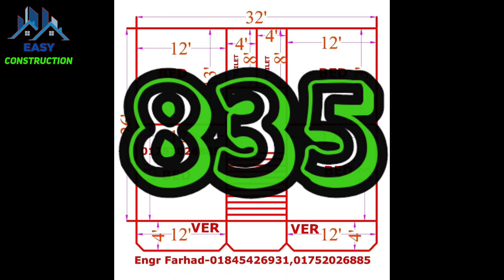কম খরচে 62×32 স্কয়ার ফিট এর মধ্যে আধুনিক 1তলা বাড়ির ডিজাইন | 4বেডরুম |building design|house design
🔥Easy Construction চ্যানেলের পক্ষ থেকে আন্তরিক শুভেচ্ছা ও অভিনন্দন। 🌷🌷
প্রিয়,,, বন্ধুরা আজকে আমি আপনাদের মাঝে নতুন আরেকটি ভিডিও নিয়ে হাজির হলাম আজকের ভিডিও টপিকটা হল কিভাবে 4বেডরুম 2টয়লেট  2বারান্দা দিয়ে অসাধারন একটি বাড়ি করবেন বিস্তারিত ভিডিওতে আলোচনা করেছি আশা করি ভিডিওটি আপনাদের অনেক উপকারে আসবে।

🏤 আমি ইঞ্জিনিয়ার মাসুদ বাড়ির ড্রইং ডিজাইনের কাজ করে থাকি , আপনারা চাইলে আমাকে দিয়ে আপনাদের বাড়ির ড্রইং ডিজাইনে কাজগুলো করাতে পারেন।

আমাদের চ্যানেলে আরো অনেক ডিজাইনের বাড়ির🎥 ভিডিও দেওয়া আছে , সেখান থেকে যে কোন একটি বাড়ি পছন্দ করে আপনাদের বাড়িটি সেভাবে করতে পারেন ধন্যবাদ।

আপনারা চাইলে আমাদের চ্যানেলটি ভিজিট করতে পারেন।

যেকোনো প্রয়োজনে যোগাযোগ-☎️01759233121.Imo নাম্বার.